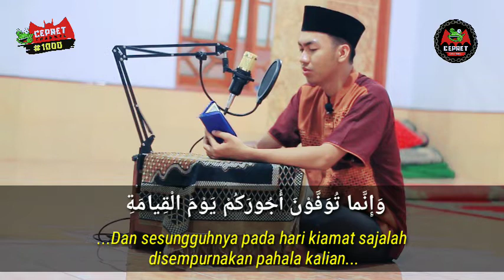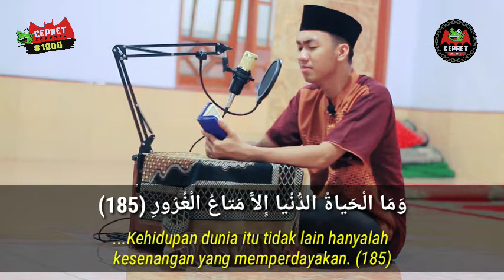TILAWAH SURAH ALI IMRON AYAT 184-185 | BELAJAR NADA TILAWAH DENGAN MUDAH Aliimron184-185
Mari kawan-kawan semua, kita mendengarkan lantunan ayat suci Al-Qur'an yang dibawakan oleh saudara kita, qori muda dari Jakarta, Andhika Yudha Pratama. Semoga kita semua senantiasa diberikan kesehatan oleh Allah SWT. Aamiinn.. Ya Rabbal Alamin...

Tilawah surat aliimron ayat 184-185
Qori tentang kematian
Qullunafsin dzaiqotul maut

Lets watch: "Tasyakuran Milad Pa Sugito | Keboen Cikeas 19"